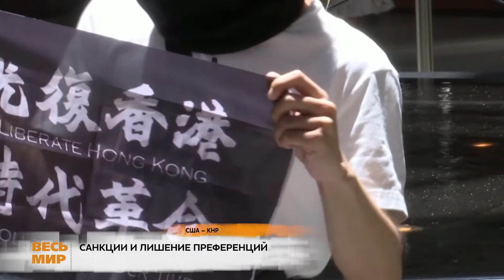США- КНР. НОВЫЕ САНКЦИИ